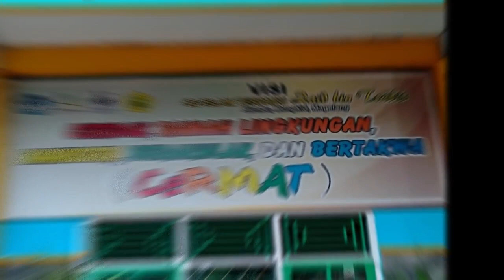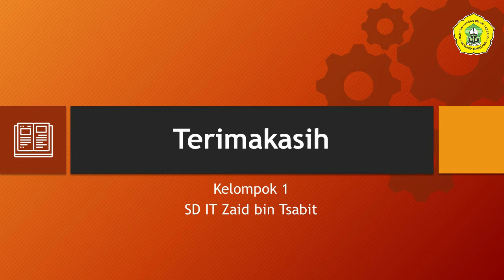Video Simulasi Pembelajaran Peserta POP JSIT Grup 4 Kelas 15 Kelompok 1 SD IT Zaid bin Tsabit